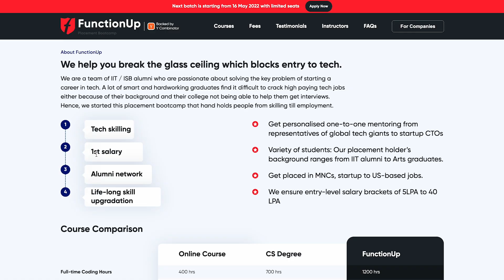HLD CheatSheet of Questions to ask|High Level System Design Interview|Extensive list of Quess to ask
This is what helped me with all my HLD rounds at Amazon, Microsoft, Atlassian and Uber, hope it helps you structure and drive your interviews!

𝐂𝐇𝐄𝐂𝐊𝐎𝐔𝐓 𝐃𝐄𝐓𝐀𝐈𝐋𝐒 𝐀𝐍𝐃 𝐄𝐍𝐑𝐎𝐋 𝐅𝐎𝐑 𝐓𝐇𝐄 𝟓-𝐖𝐄𝐄𝐊 𝐋𝐈𝐕𝐄 𝐇𝐋𝐃 𝐂𝐎𝐔𝐑𝐒𝐄-

The video contains following parts-
0:00-0:56 - Intro
0:56-1:32 - Customer?
1:32-2:13 - Module of System?
2:13-2:56 - Scale of System?
2:56-3:45 - FunctionUp Promotion
3:45-4:45 - Consistency/Availability
4:45-5:53 - Sequence of Events?
5:53-6:19 - APIs?
6:19-7:31 - Microservices
7:31-7:41 - What data is needed?
 7:41-8:00 - Data Flow
8:00-8:46 - Kind of Data Store
8:46-9:02 - Scaling of DB
9:02-9:51 - Caching and Sharding
9:51-10:31 Failure and Fault Tolerance
10:31-10:49 - Health Checks
10:49-11:13 - Logging and Monitoring
11:13-11:47 - Security
11:47-12:25 - Algos and DS